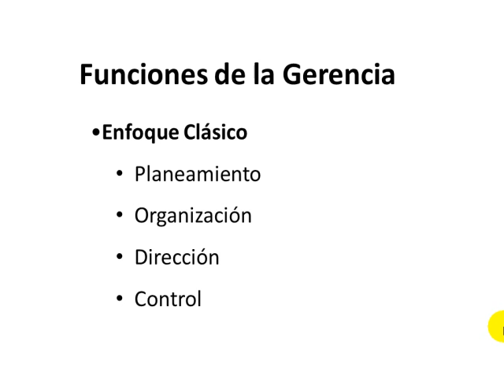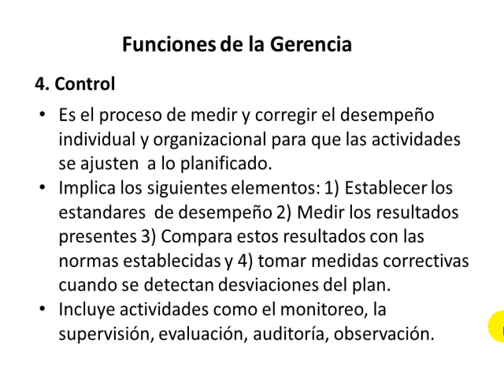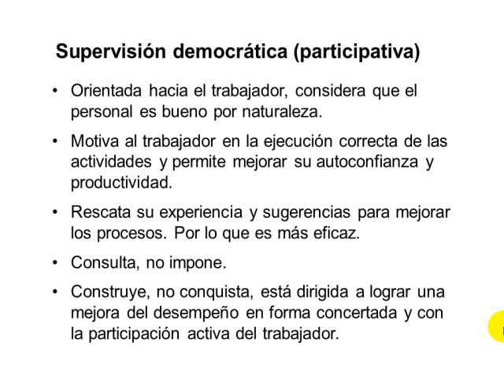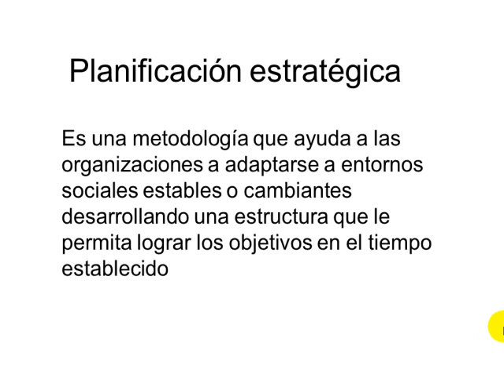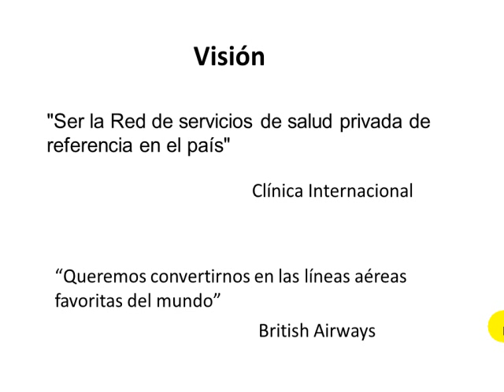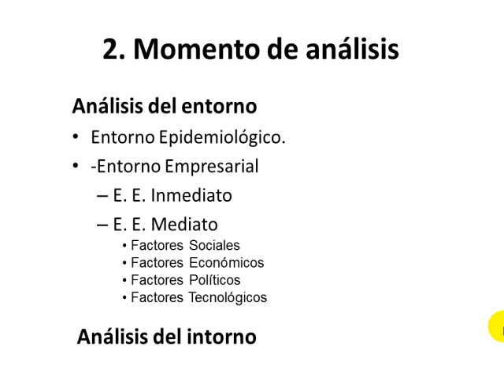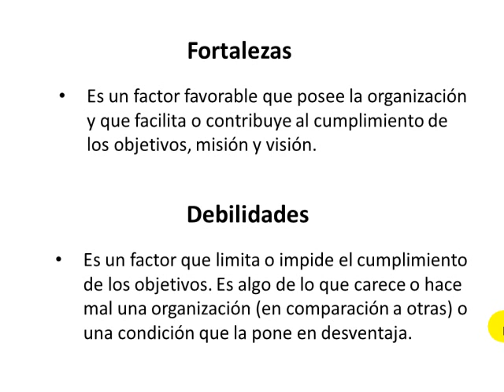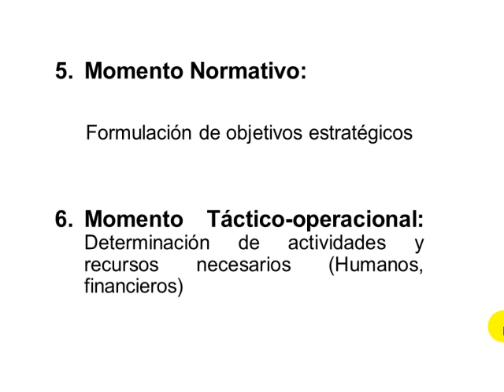Tmmed salud pública - GESTION SALUD INT 1 A